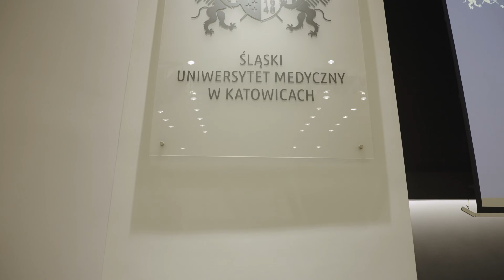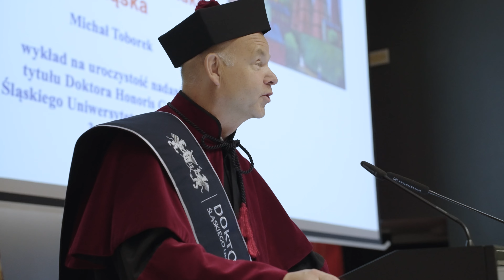Inauguracja Roku Akademickiego 2022/2023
Inauguracja online Roku Akademickiego 2022/2023 w Śląskim Uniwersytecie Medycznym w Katowicach w dniu 3 października 2022 r.